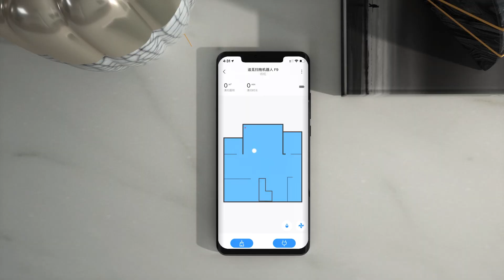Dreame F9 Smart Robot Vacuum | Vacuum and Mop | Intelligent Mapping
✨ Product Description
✅  Pioneer 2.0 Optical Visual Navigation
• Captures 30,000 feature points per second
• Visual Navigation 2.0
• Map Memory
• Upgraded learning and exploration
• Automatic room recognition
• Selected zone cleaning
• Virtual wall barriers set through app

✅  Obstacle-crossing Robot
• Equipped with 14 sensors, adapts to complex environment
• Route planning when cleaning the carpet
• 8 infrared sensors to detect obstacles
• Sensor to avoid sudden drops

✅  200ml Intelligent Water Tank
• 90min of Wet Mopping
• Active water control, Precision anti-leakage
• 317mm Big Mop Cloth Covers Large Area While Cleaning

✅ 150 MINUTES OF BATTERY LIFE
It is powered by a large capacity lithium battery (5200 mAh), guaranteeing a run time of 2 and a half hours with a single charge, which is ample time to clean even large houses.

✅  VSLAM NAVIGATION TECHNOLOGY
The Dreame robot vacuum cleaner features a VSLAM navigation system that maps the room by scanning up to 30,000 points per second with its camera. This system enables it to move around autonomously as it saves the mapped points. The Dreame F9 Mistral robot does not record or save images, guaranteeing the user’s privacy.

✨ Packing List:
1. Sweeper
2. Side Brush
3. Mop
4. Water Tank
5. Power Cord
6. Cleaning Brush
7. Charging Dock

✨ Specifications:
Product Name : Dreame F9 Robot Vacuum
Size: 350 x 350 x 80mm
Rated Power: 40W
Battery Capacity : 5200mAh
Net Weight : 1.5KG
Motor: Japanese NIDEC High-Speed Motor
RunTime: 150min
Suction Power: 2500Pa
Dustbin Cup Capacity: 600ml